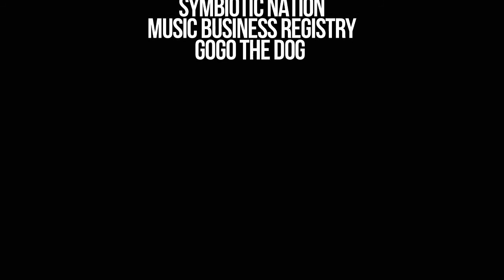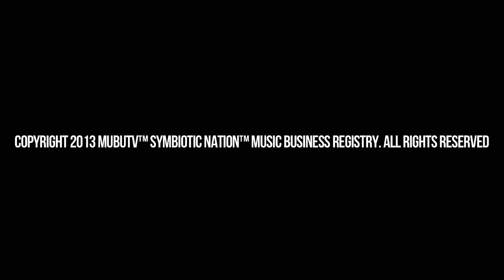MUBUTV: Insider Video Series | Season 2 Episode #27 Music Publisher David Renzer Pt.1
David Renzer is a 25 year veteran of Music Publishing.

He was VP Creative at Zomba Music Publishing as well as Chairman / CEO of Universal Music Publishing

At Universal Music Publishing for 15 years.  Currently, he is President of Music Ventures for Saban Capital Group.

MUBUTV's Ritch Esra sits down with David to discuss the current state of music publishing.

Questions asked during video:

0:00 - Intro

1:27 - The role of music publisher today seems to have expanded from what it once traditionally was. You have a lot of publishers today like cobalt offering a lot of additional services, label services, marketing services for artists that they traditionally didn’t offer before. Is this what you see as the future of the independent music publisher?

6:16 - With the volume of companies that have come into the market that have copyrights, new publishing companies, new houses, new libraries, so many new companies over the last five or six year. Has this volume affected the price that you can charge for synchronization for film and TV?

Shot on location at MUSEXPO 2013 at the W Hotel in Hollywood, California on May 6, 2013

Executive Producers: Eric Knight & Ritch Esra
Hosted by: Ritch Esra
Directed by: Mario Tomaselli
Cinematography: Mario Tomaselli
Editing: Mario Tomaselli
Audio: Eric Knight